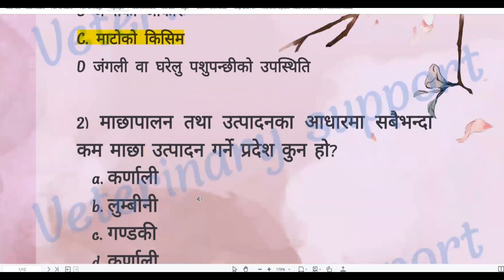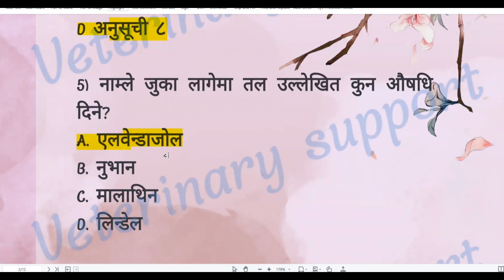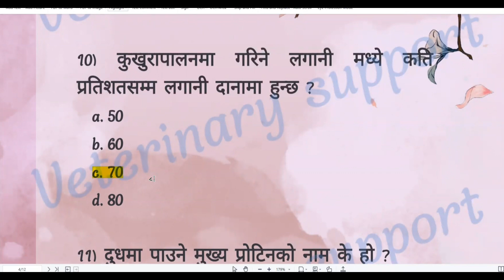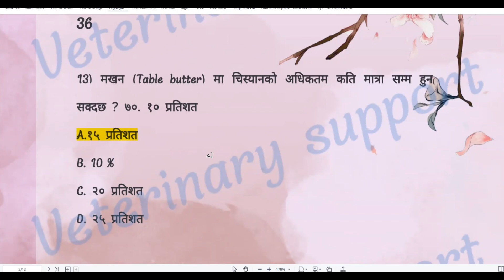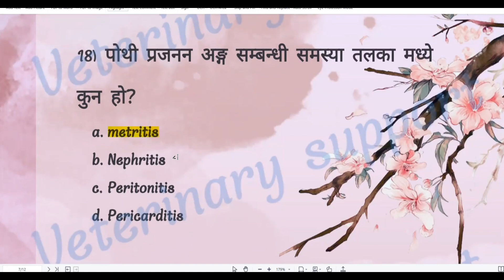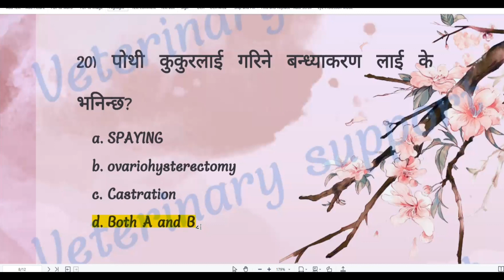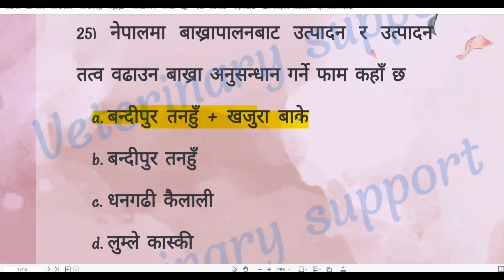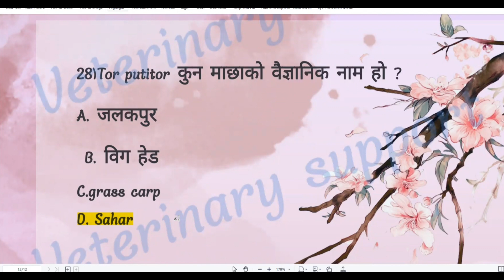सुदुरपश्चिम् Focus | यि प्रस्न छुटाउनाले mistake नै mistake | veterinary loksewa nepali question